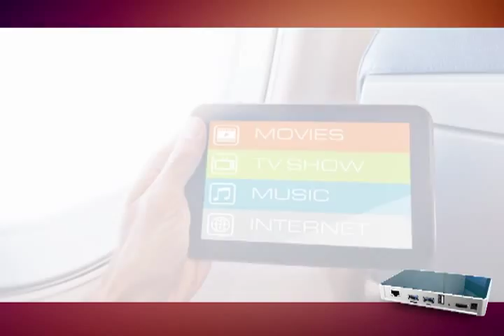Magic WiFi Box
The Magic WiFi Box is Globalscale's Mobile AP Hotspot which allows up to 60 users to login and connect to the internet. Aimed at mobile transportation such as trains and tour buses, the Magic WiFi Box can get internet connectivity via a local SSD or stream it via 3G/4G or 10/100/1000 Ethernet. Its built in software allows users to login and access content after viewing a short ad.